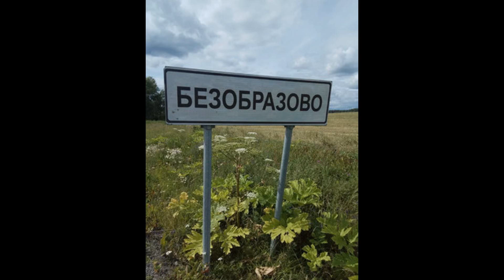Н. Москва, Вороновское с.о, Подольский р-он, Безобразово д. дом уч15с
Цена: 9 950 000 Руб.
Предлагаю дом с участком, более 15 соток. Новая Москва, Вороновское с.о, Подольский р-он, Безобразово дер, регистрация по месту жительства. Отличные подъездные пути. Дом для круглогодичного проживания. Строился исключительно для себя! Участок сухой. С выходом к речке, сосновый лес. На участке беседка, хоз. постройка, 2- дом, два родника, плодовые деревья и кустарники, летняя кухня, электричество 16 квт- 3 фазы, собственный трансформатор. Первый этаж- гостиная с камином, кухня, сауна, су, душ. кабина. Второй этаж- 2 спальни, гостиная. Остается все мебель и бытовая техника. В 3 минутах езды озеро. Через несколько лет, откроется наземное метро. Один собственник, свободная продажа. Документы к сделке готовы.